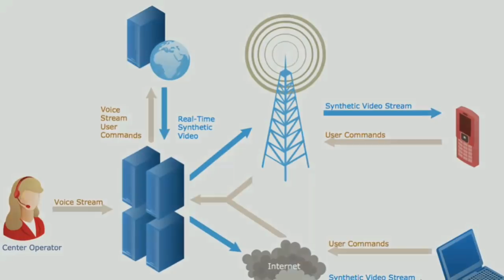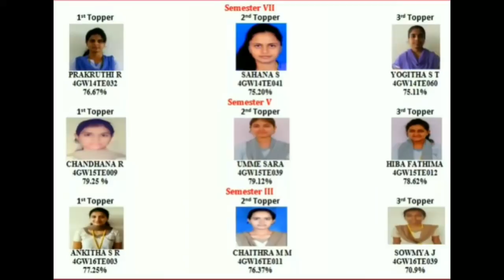GSSSIETW :: Telecommunication Engineering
Department was started in the academic year 2006-07 with an intake of 60 students. The Department has been accredited by NBA, New Delhi for a period of 3 years (2017-18 to 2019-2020). The Department of TCE has a Professional and enthusiastic group of academicians who regularly involve in research with 13 faculty members.  The department encourages the students & also gives platform to show their talents by organizing many technical events & symposiums. Department arranges industrial visits to provide an interaction between institution & industry, once in a semester for all the students. The department has established three program specific additional labs: Texas Instrument India University Program lab, (MOU between DST & GSSSIETW), Embedded System lab (MOU with ALS, Bengaluru) and INTEL lab (MOU with INTEL, Bengaluru). The department also encourages industry-institute interaction for students to bridge the gap between industry and academics. The department of TCE has established a IETE students forum (ISF). Faculties of TCE are members of IETE, ISTE, IEEE and other professional bodies.